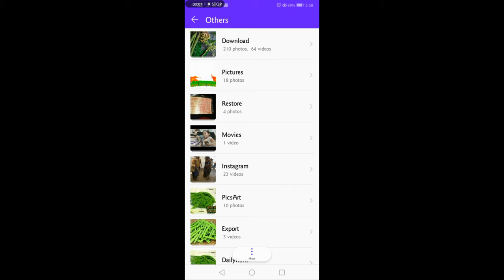How to save tictok Video without save Option ।tiktok video save kaise karte hai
Note- NOTE:
How to save tictok Video without save Option

ALL THE IMAGES/ PICTURES SHOWN IN THE VIDEO BELONGS TO THE RESPECTED OWNERS AND NOT ME IAM NOT THE OWNER OF ANY PICTURES SHOWED IN THE VIDEO